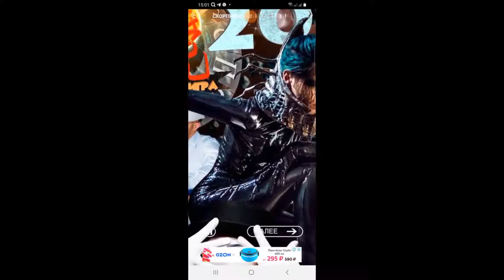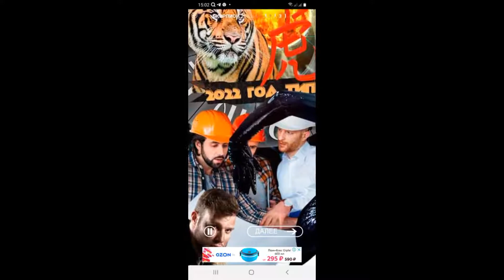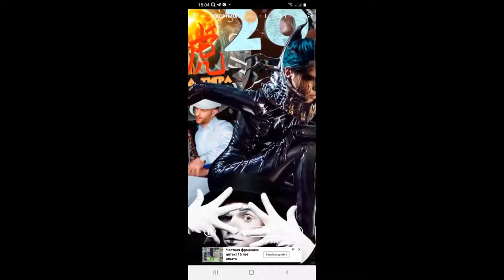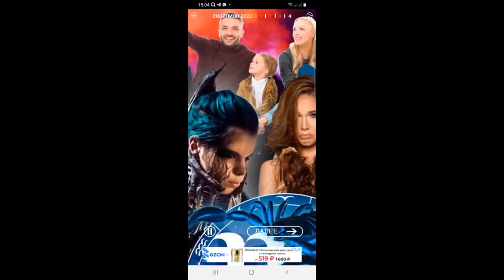гороскоп скорпион 2022,гороскоп на сегодня, гороскоп на завтра, гороскоп на неделю,гороскоп скорпион